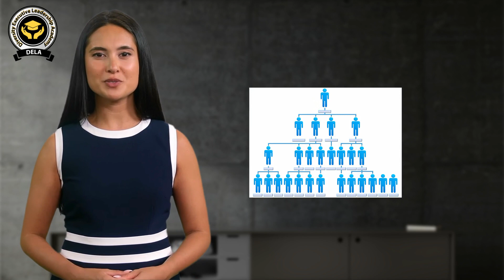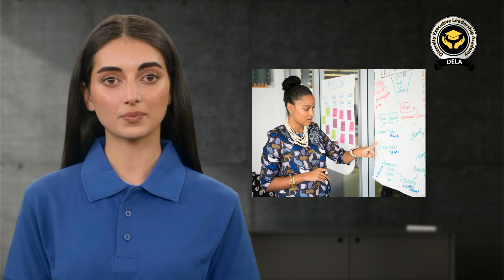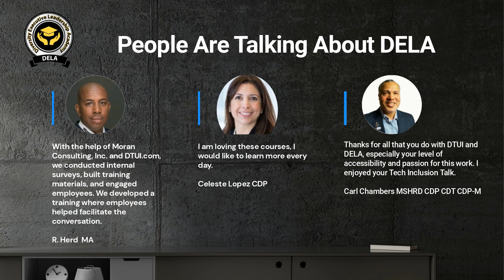Which Type of Diversity Certification Program Suits Your Needs?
If you seek to stand out and deliver impactful results as a cultural diversity, inclusion, and equity professional, completing training with a quality diversity certification program is your best option. You may have likely noticed that there are several choices, which makes identifying a top-notch diversity certification training program that suits your needs. Fortunately, you do not need to look any further.

The Diversity Executive Leadership Academy offers diversity certification training. It is part of Diversity Training University International, which created the first diversity certification program in 1998. It is the first free-standing corporate university to offer accredited diversity certification courses.
The quality and range of certification program offerings that Diversity Executive Leadership Academy provides make it easy for you to find the ideal program for you. The options include the Certified Diversity Professional, Certified Diversity & Inclusion Professional, Certified Diversity Executive, Certified Diversity Professional for Managers, Certified Diversity & Equity Professional, Certified Diversity Trainer, and Certified Diversity & Inclusion Recruiter programs. Let's hear a few professionals describe the program they selected.